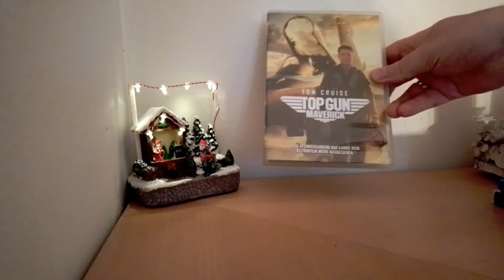Movie Collection Update 11/2022